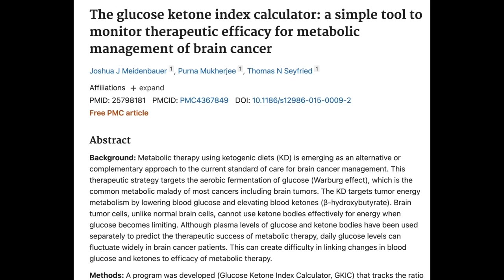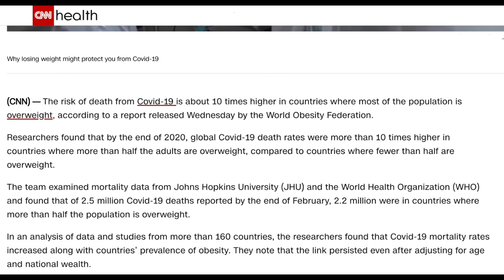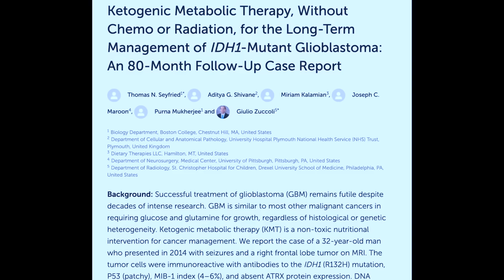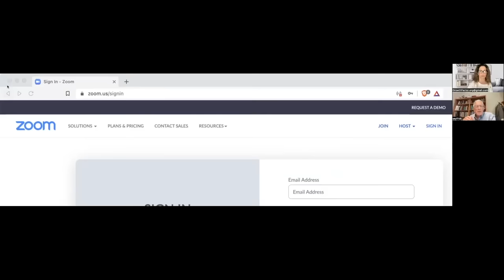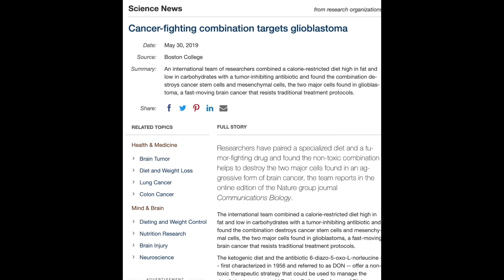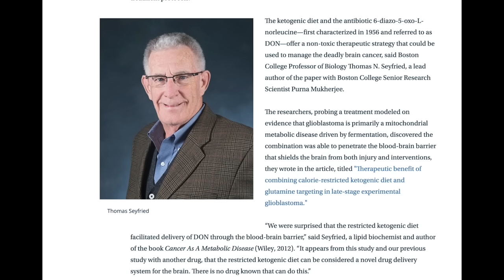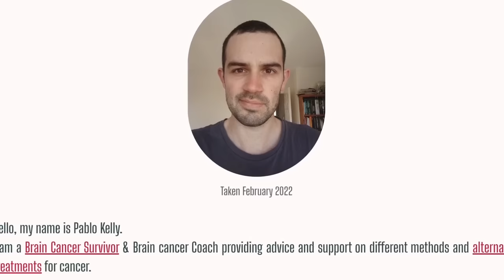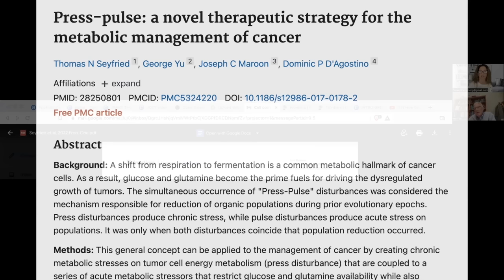Doctor Seyfried: New Method to stop Dangerous Cancers (Metabolic Therapy)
We are a group of enthusiastic medicine students who want to support Prof. Seyfried! Because he never really asks for money... but we know he needs it!

That's why we created this channel: To spread his word and give you the opportunity to give to his research in a lot of different ways! We will post all the newest videos by him in one place, make special edits, post stuff from collegues in the keto-cancer field as well and we will produce audiobooks of his work!

00:00 INTRO
01:10 who is professor doctor seyfried?
22:00 new treatments that dont burn cut or end life faster
44:00 we can help ourselves